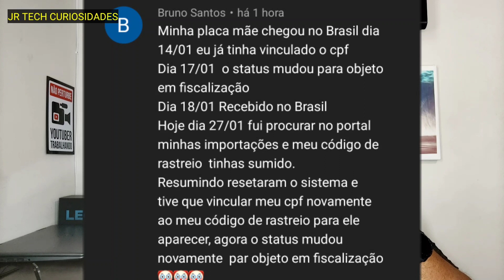ATENÇÃO, ACONTECENDO EM CURITIBA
um problema voltou a acontecer em Curitiba e pode prejudicar sua IMPORTAÇÃO

Canal novo só de análise

links úteis

Abaixo links que podem ajudar